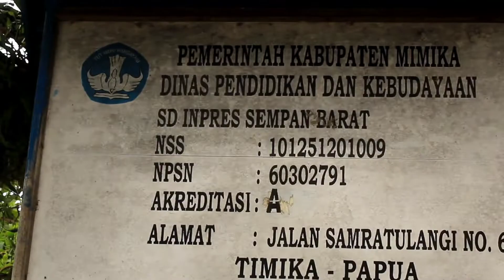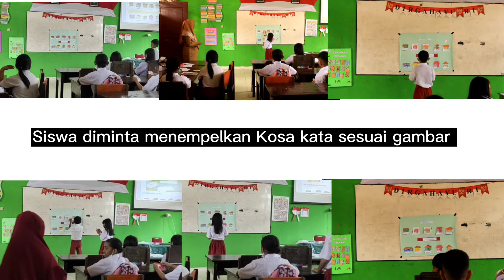PPL AKSI 2- PPG Daljab 2022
Nonton Juga